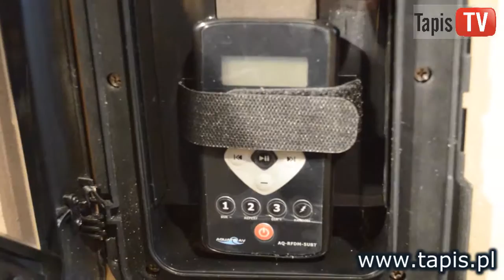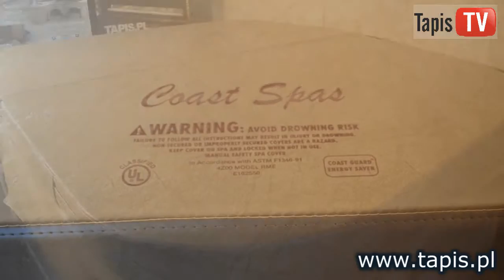TAPIS TV - KANADYJSKI MINIBASEN WANNA SPA Z HYDROMASAŻEM BASEN - COAST SPAS - CASCADE 5